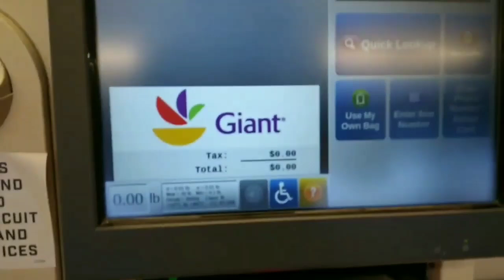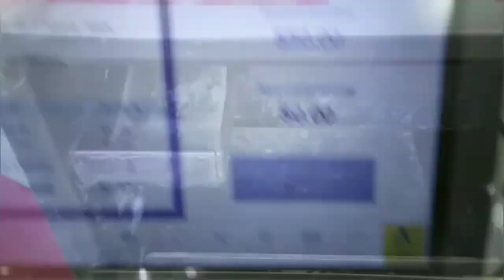Old Navy Grand Opening In Waldorf, MD